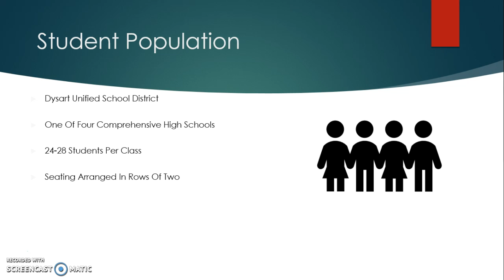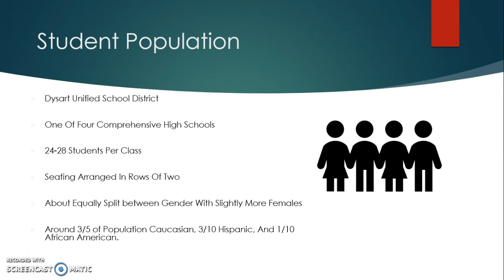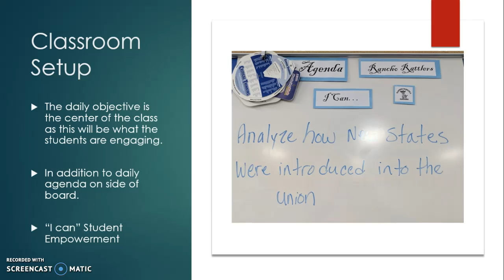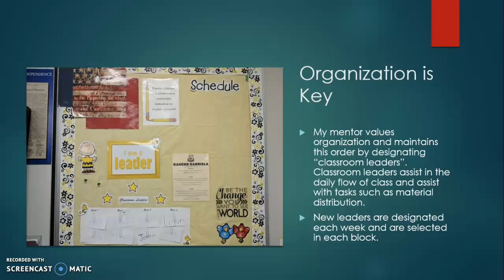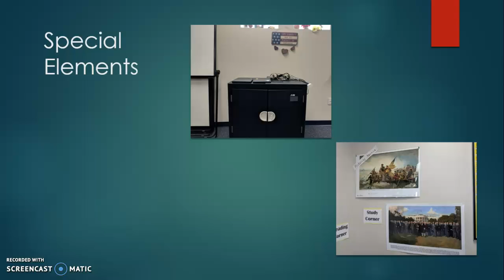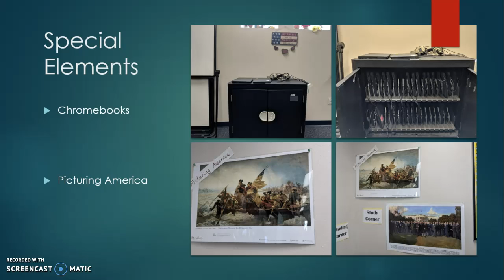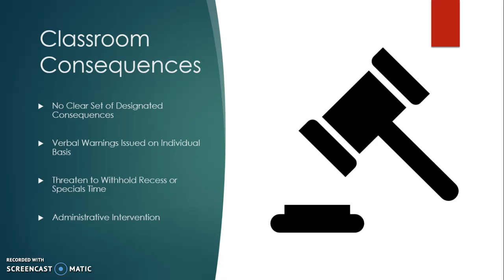Mentor Classroom Investigation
Mentor Classroom Investigation for Rancho Gabriela Elementary
(2017)
Seth Schreffler